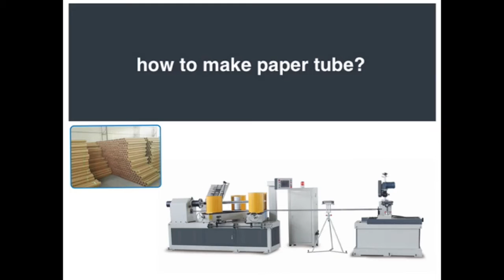CE certificate paper pipe making machine price